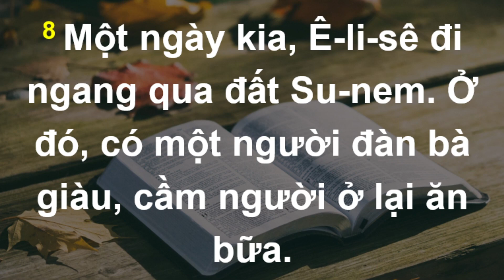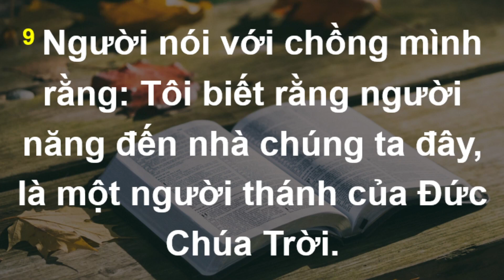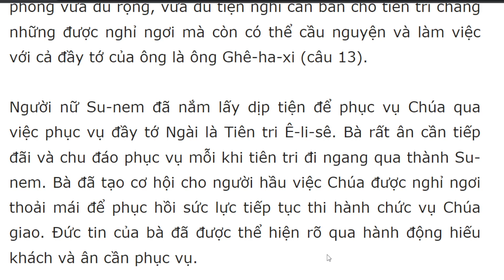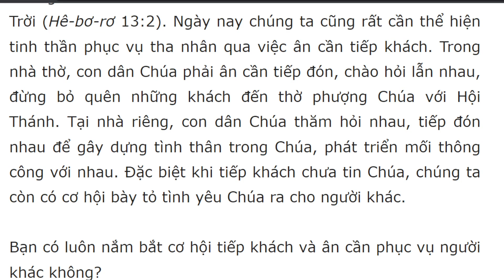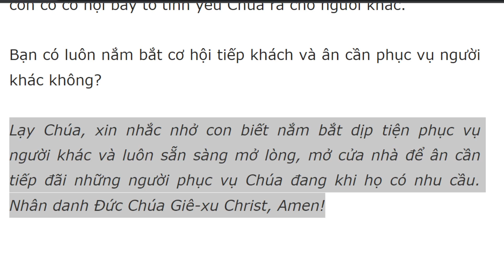Bài học Kinh Thánh hàng ngày 2-11-2023- kênh youtube Lợi Nguyễn Văn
Ân Cần Tiếp Khách – 2/11/2023
II Các Vua 4:8-10

“Hãy cung cấp sự cần dùng cho các thánh đồ; hãy ân cần tiếp khách” (Rô-ma 12:13).

Câu hỏi suy ngẫm: Người phụ nữ Su-nem đã bàn với chồng tiếp đón Tiên tri Ê-li-sê như thế nào? Ngày nay chúng ta thể hiện tinh thần phục vụ qua việc ân cần tiếp khách tại nhà thờ và nhà riêng như thế nào?

Tiên tri Ê-li-sê thường đi đến núi Cạt-mên để cầu nguyện (II Các Vua 2:25). Su-nem là thành nằm trên đường đi từ quê hương ông đến núi, vì thế ông hay dừng chân nghỉ ngơi ở Su-nem. Tại đây, có một người phụ nữ giàu có cố nài mời ông ở lại dùng bữa mỗi khi ông đi ngang qua (câu 8). Người nữ này không được nêu tên nhưng bà rất nổi bật vì có lòng hiếu khách. Bà là người giàu có trong xã hội, cũng là người rộng rãi và có nhận thức nhạy bén rất đặc biệt. Bà đã để ý và biết Tiên tri Ê-li-sê hay đi ngang qua Su-nem, cho nên bà mở lòng tiếp đón ông.

Sự ân cần tiếp khách của bà không chỉ dừng lại ở chỗ thết đãi nhà tiên tri một bữa ăn, nhưng bà còn sẵn sàng mở rộng nhà để tiếp đón ông nghỉ chân tại đây. Bà có cái nhìn thuộc linh và sẵn sàng đáp ứng với cơ hội phục vụ người thánh của Chúa (câu 9). Bà bàn với chồng mình để xây cất cho Tiên tri Ê-li-sê một căn phòng tiện nghi riêng biệt. Kinh Thánh mô tả chi tiết căn phòng trên sân thượng, có tường hẳn hoi, có đầy đủ giường, bàn, ghế, đèn… Điều này cho thấy người nữ Su-nem này không chỉ ân cần tiếp đón mà còn rất chu đáo, cẩn thận trong sự chuẩn bị. Bà rất tinh tế trong việc sắp đặt một căn phòng vừa đủ rộng, vừa đủ tiện nghi căn bản cho tiên tri chẳng những được nghỉ ngơi mà còn có thể cầu nguyện và làm việc với cả đầy tớ của ông là ông Ghê-ha-xi (câu 13).

Người nữ Su-nem đã nắm lấy dịp tiện để phục vụ Chúa qua việc phục vụ đầy tớ Ngài là Tiên tri Ê-li-sê. Bà rất ân cần tiếp đãi và chu đáo phục vụ mỗi khi tiên tri đi ngang qua thành Su-nem. Bà đã tạo cơ hội cho người hầu việc Chúa được nghỉ ngơi thoải mái để phục hồi sức lực tiếp tục thi hành chức vụ Chúa giao. Đức tin của bà đã được thể hiện rõ qua hành động hiếu khách và ân cần phục vụ.

Ân cần tiếp khách là mạng lệnh Chúa truyền để chúng ta tiếp đãi người khác và biết đâu đó chính là thiên sứ của Đức Chúa Trời (Hê-bơ-rơ 13:2). Ngày nay chúng ta cũng rất cần thể hiện tinh thần phục vụ tha nhân qua việc ân cần tiếp khách. Trong nhà thờ, con dân Chúa phải ân cần tiếp đón, chào hỏi lẫn nhau, đừng bỏ quên những khách đến thờ phượng Chúa với Hội Thánh. Tại nhà riêng, con dân Chúa thăm hỏi nhau, tiếp đón nhau để gây dựng tình thân trong Chúa, phát triển mối thông công với nhau. Đặc biệt khi tiếp khách chưa tin Chúa, chúng ta còn có cơ hội bày tỏ tình yêu Chúa ra cho người khác.

Bạn có luôn nắm bắt cơ hội tiếp khách và ân cần phục vụ người khác không?

Lạy Chúa, xin nhắc nhở con biết nắm bắt dịp tiện phục vụ người khác và luôn sẵn sàng mở lòng, mở cửa nhà để ân cần tiếp đãi những người phục vụ Chúa đang khi họ có nhu cầu. Nhân danh Đức Chúa Giê-xu Christ, Amen!

Đọc Kinh Thánh trong ba năm: Phi-líp 2:12-3:11